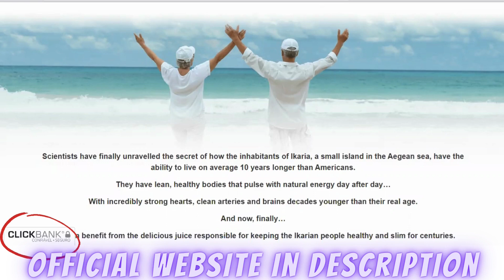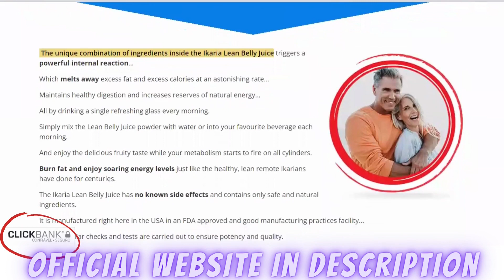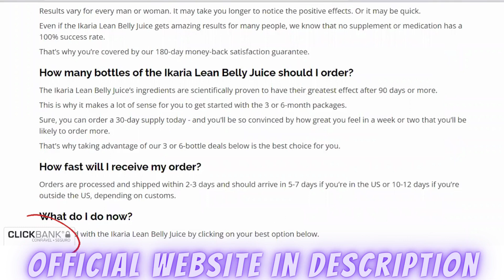😱 Advanced fat burning supplement-Ikaria Lean Belly Juice Review-Try it, best fat burner!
Ikaria Lean Belly Juice Reviews - I Told It All - Does It Really Work?

A little more Ikaria Lean Belly Juice, will it work?
Yes!
Ikaria Lean Belly Juice uses an all-natural formula that contains ingredients tested and produced in controlled facilities. It is manufactured right here in the USA, in a safe, FDA-certified facility that follows all GMP (Good Manufacturing Practices) guidelines.
Lean Belly Juice, has been helping men and women all over the world, and no matter your age, if ingested in the right way, it can bring you great results!

What are the Ingredients of Ikaria Lean Belly Juice?
Check it out. All these ingredients are extracted using safe means from plant sources to create an effective product. The components of this supplement work synergistically with each other to prevent the accumulation of fat in your body.

In every spoon of Ikaria Lean Belly Juice you will find.

→ Bioperine; it is excellent, as it blocks the cells that cause the accumulation of fat. In addition to bringing healthy performance to the brain.
→ Fucoxanthin: In addition to promoting weight loss, it converts fat cells into energy.
→ Resveratrol; It rejuvenates cells, in addition to reducing fat mass. It contains essential components for a healthy heart and frees the arteries of fats.
→ Citrus Pectin; Citrus pectin is known for its ability to eliminate toxins from the body and its detoxifying benefits for blood and cellular health and improves your cognitive health.
→ Milk Thistle; it is responsible in dissolving the clogged body fat. In addition to supporting liver health.
→ Panax Ginseng; It increases energy and is an excellent aphrodisiac.
Lean Belly Juice, still brings the mixture of + 8 ingredients; Beetroot, Hibiscus, Strawberry Extract, Acai Extract, African Mango Extract, Black Currant Extract and Blueberry Powder.

Lean belly juice is expensive, how much does it cost?
If you prefer to get 30 days supply - $69

180 days supply - $234
Lean Belly Juice for 90 days - $177

Ignore tags;